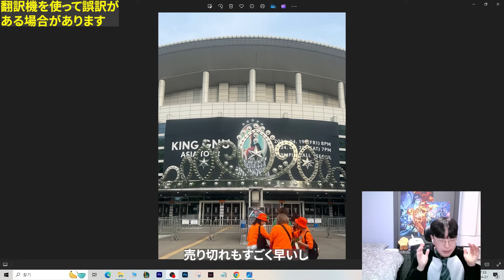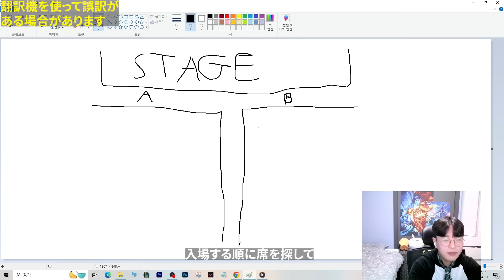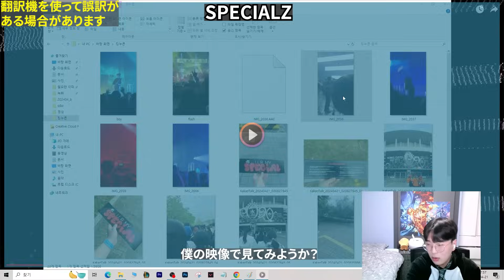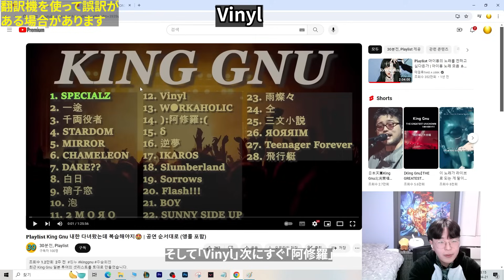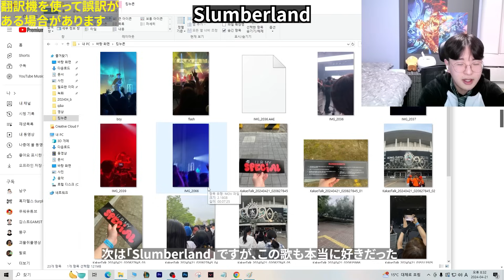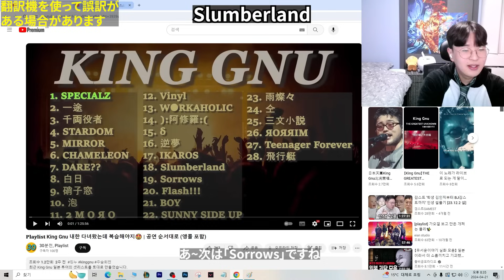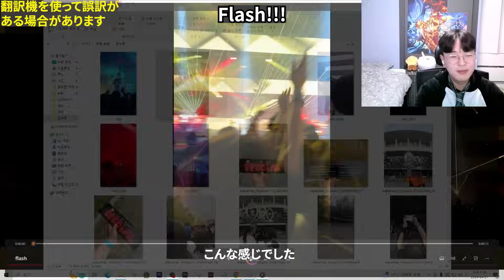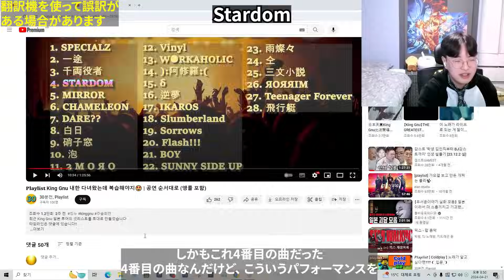【King Gnu】 『Asia Tour Seoul Review』 / Korean Reaction /まじやばい🔥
収益を生み出しません
(It doesn't generate revenue.
この映像の収益は歌手に行きます。
(The profit of this video goes to the singer.)

열창을 해주신 킹누 형님들과 이쁘게 영상을 남겨주신 모든 분들께 감사드립니다.
熱唱してくださったKing Gnuときれいに映像を残してくださったすべての方々に感謝します。
0:00 Intro
4:13 Live
36:16 Outro